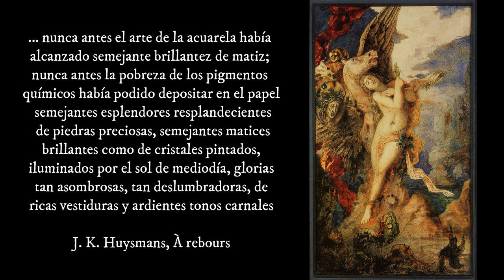Gustave Moreau y el Simbolismo: ¿arcaico o adelantado?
La sociedad de la segunda mitad del siglo XIX en Europa se presentaba orgullosa de la modernidad. Corrientes artísticas como el impresionismo, se sumaron a reflejar la próspera vida burguesa con sus colores alegres. Sin embargo,  un grupo de intelectuales y artistas comenzaron a inquietarse ante lo que consideraban una sociedad decadente. Nace una mirada crítica sobre ella y su arte que son meros reproductores:  el realismo solo representa lo que ve, el impresionismo apenas representa lo que cree que ve... El arte no existe para servir a lo común y ordinario; el arte debe apelar a la quimera, a la fantasía, a la espiritualidad, a interpretar el mundo mediante símbolos.
Gustave Moreau, será uno de los artistas sensibles a este pensamiento y emprenderá una búsqueda creativa que lo convertirá en un creador de mundos. Su apuesta por los grandes temas, por las representaciones arcaicas y por todas las técnicas que apoyaban sus visiones lo convertirá en un extraño "artista anacrónico y adelantado a la vez".
Hoy vamos a hablar de la sociedad donde se inserta el simbolismo, de sus fuentes y de la técnica resumida en la obra de Gustave Moreau.